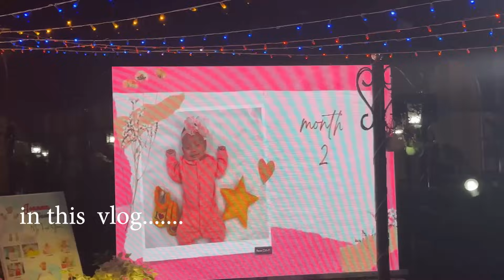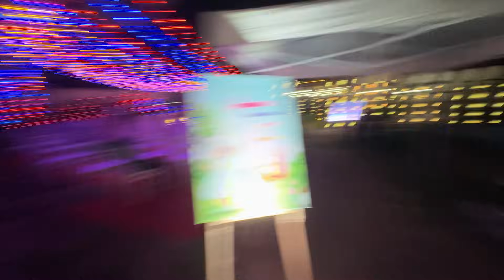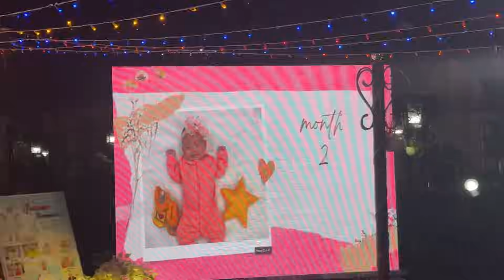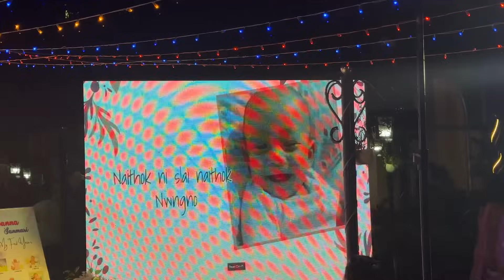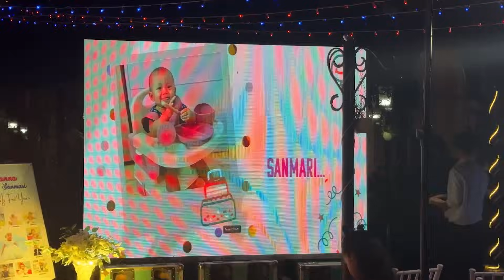Sis Parmita's Daughter Sanmari ni first birthday 🎂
Its Birthday vlog hope you will enjoy the content.